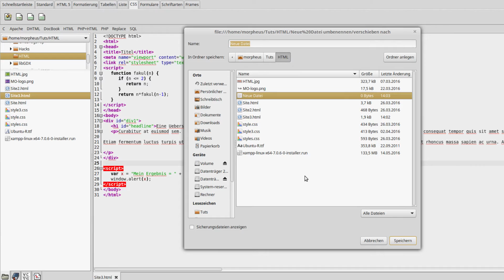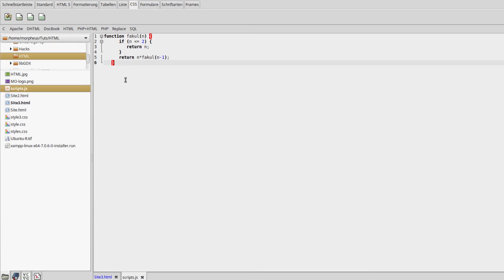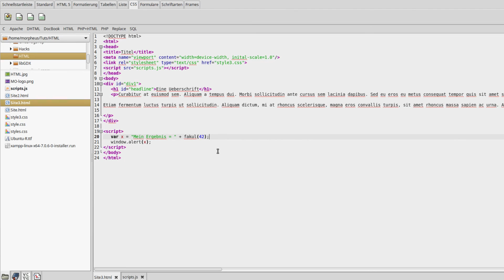JavaScript Tutorial für Anfänger #19 - Auslagern von Scripts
In diesem Tutorial wollen wir uns ansehen, wie man JS-Scripts in eigene Dateien auslagert.